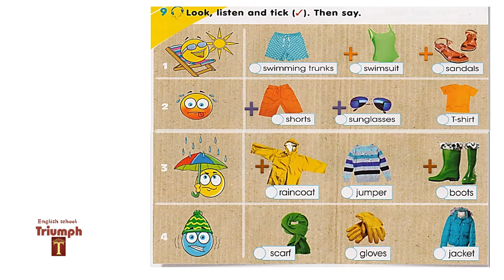Smiles 2 Module 8. p.106 + ответы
Smiles 2 Module 8. p.106